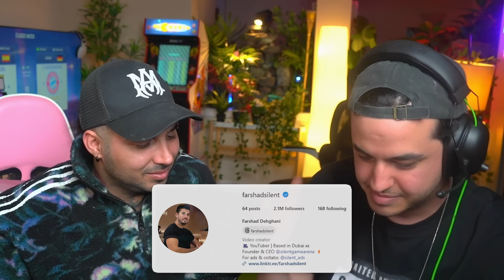با پوتک همرو اسکل کردیم 🤣 Whisper Challenge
توی این چالش یه نفر هدفون با موزیک صدای بالا روی گوششه و باید زنگ بزنه با گوشی به یکی و صحبت کنه 😂
Edited by  @dangerrocket